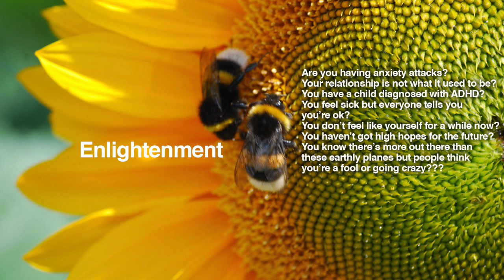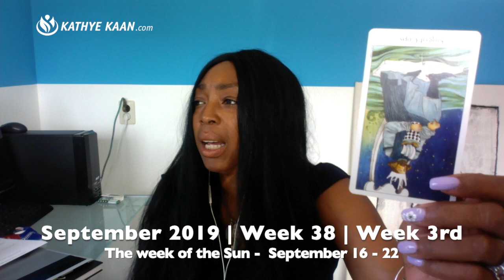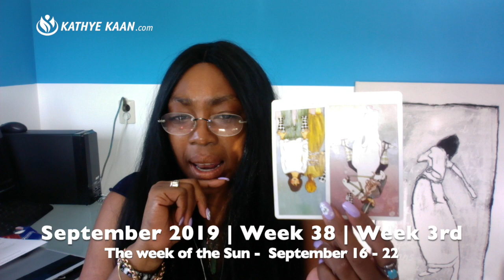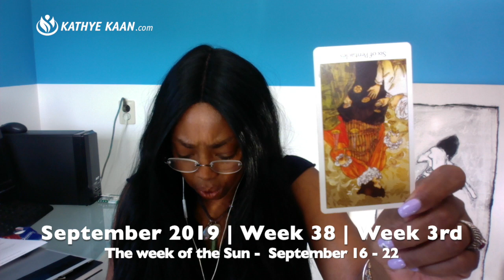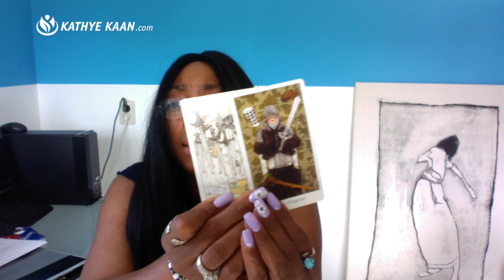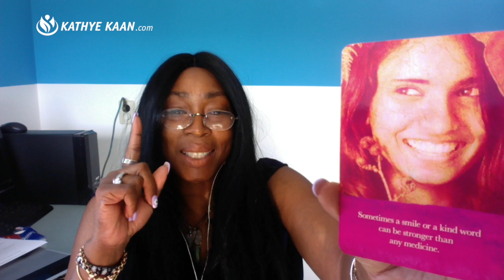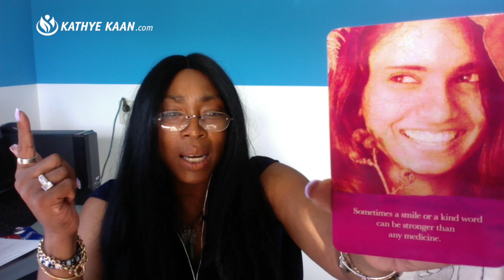TAURUS WEEKLY READING | PSYCHIC TAROT | SEPTEMBER 16-22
TAURUS WEEKLY READING | PSYCHIC TAROT | SEPTEMBER 16-22 lets you find out what week 38 in September 2019 has to offer you Taurus signs. I use a combination of my gift, tarot cards, numerology and astrology to provide monthly psychic energy vibration readings for all Zodiac Signs.

Kathye